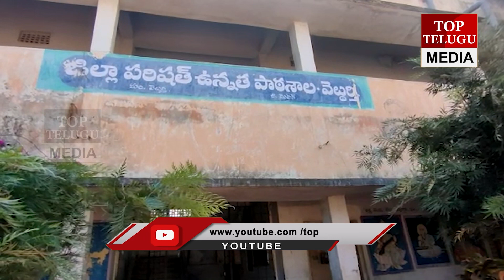విద్యార్థులకు స్వచ్ఛమైన మంచినీరు